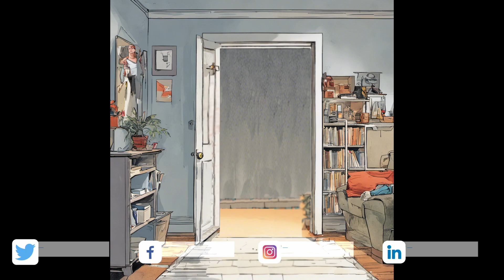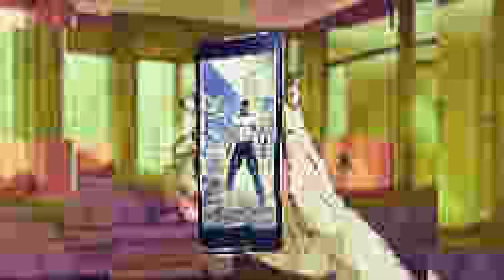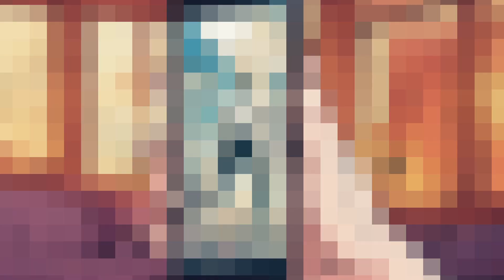Fitness Fiasco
Today, we join Amelia, who is eager to start a workout using the new fitness app FITZAPP2K, which she just downloaded.

Using humour, Amelia shares some one-liners in her answers to the AI instructions from the new app and decides that walking has far more benefits than using the app.

This episode is animated, so enjoy the video.

00:00 Introduction
01:55 Fitness requires effort
02:24 Life's ups and downs
03:44 Take a break
05:00 A step too far
05:48 Benefits of walking
06:30 Key takeaway